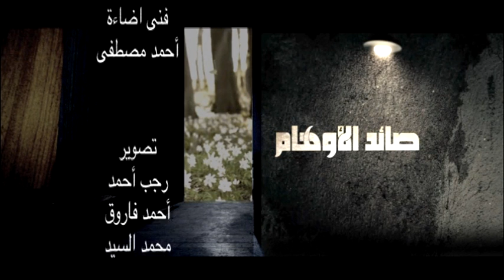برنامج صائد_الأوهام | أوهام الدعاء ج1: إعلام الله بحاجتي | مع الدكتور عمرو الورداني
اسم البرنامج:
مقدم البرنامج:
يعرض:
إخراج: